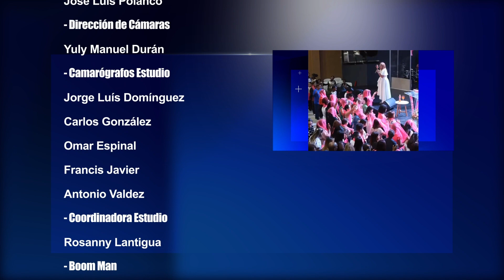Pte. Patronato Nacional de Ganaderos Realiza Feria Agropecuaria Nacional